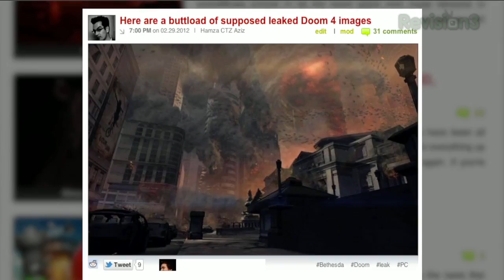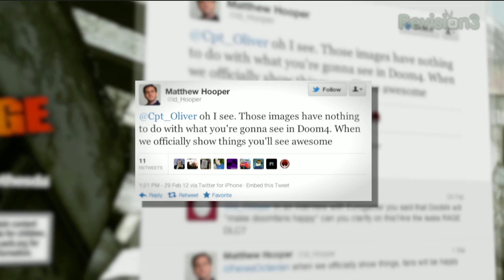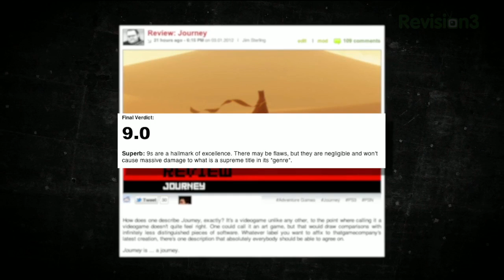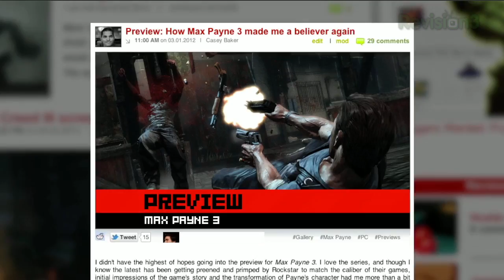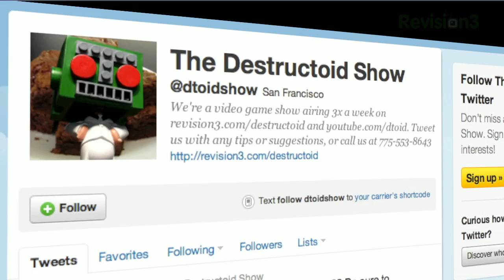Assassin's Creed 3, Doom 4, Max Payne 3, and Journey!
On today's formerly LIVE Destructoid Show, we talk Assassin's Creed 3 and Doom 4 screenshots, the upcoming PSN title Journey, and the currently-free-to-play PSN title Payday: The Heist, and Tara talks about her time with Max Payne 3.

1:06 - +
5:32
7:15
10:00
14:18

Tara on Twitter: @TaraLongest
Max on Twitter: @MaxScoville
Dtoid Show on Twitter: @dtoidshow